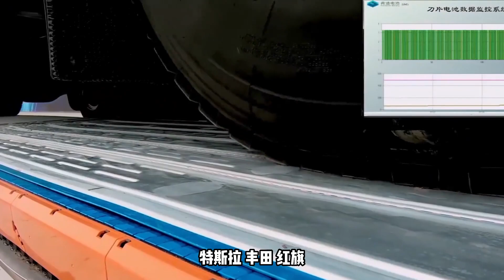一周车市热梗：特斯拉使用比亚迪刀片电池，丰田承认碰撞造假